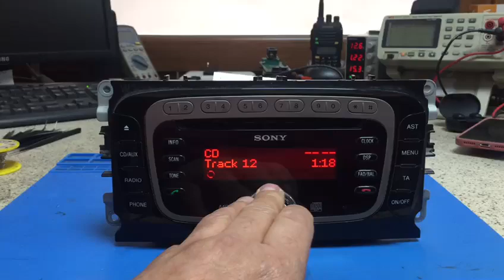Ford mondeo sony cd mp3 çalar noaudio arızası garantil tamir edildi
ME-KA ELEKTRONİK
KARTAL & İSTANBUL